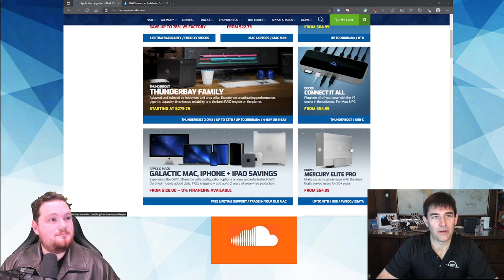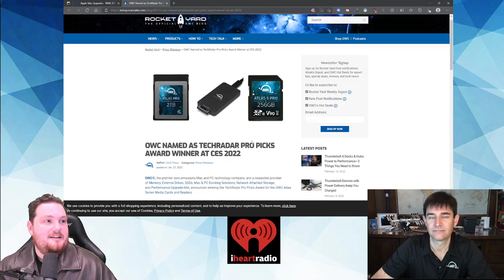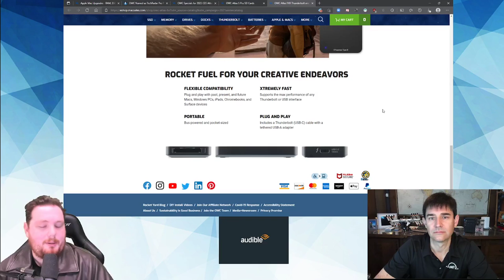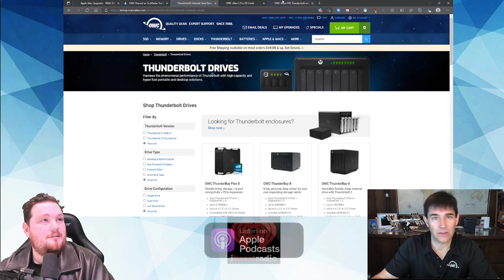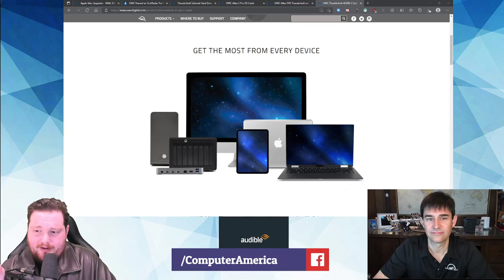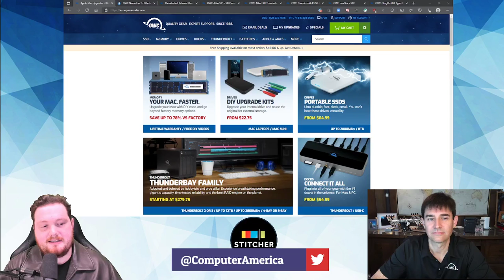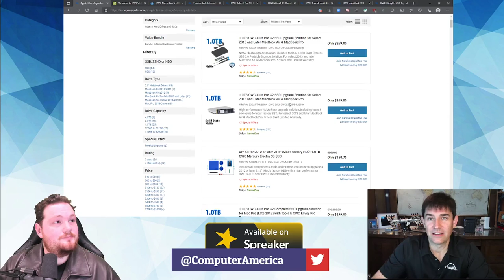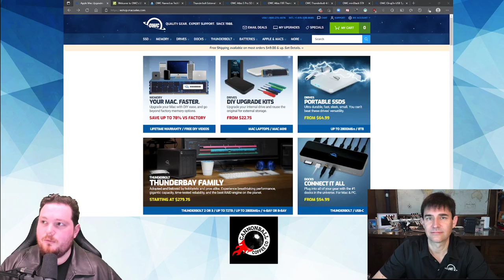OWC Interview, Founder/CEO Discusses CES 2022 Products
OWC. Larry O’Connor, CEO & Founder.
At OWC, we’re committed to constant innovation, exemplary customer service, and American design. For over 30 years our goal has been constant. To create innovative DIY solutions to give you the most from your technology.

Beginning with 100% compatible memory upgrades, reliably exceeding Apple’s maximum RAM specs, OWC’s product offering has grown to encompass the entire spectrum of upgrade and expansion possibilities including SSDs, docks, and storage. All with a focus on easy, DIY setup and installation.